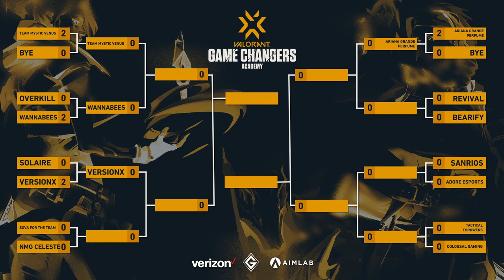VCT Game Changers Academy: Colossal Gaming vs Tactical Throwers - Game 1